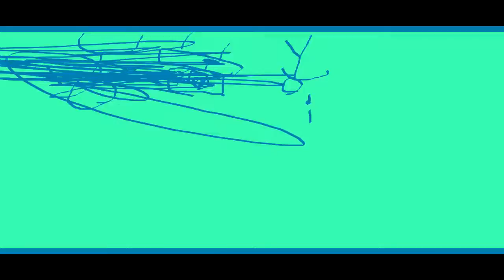THE EPICNESS OF Funny Destroy Tops + Funny Angry Voice Tops + Funny Voice Tops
(Funny Voice Tops + [Funny Destroy Tops (Swap)) + Funny Angry Voice Tops [Swap]]